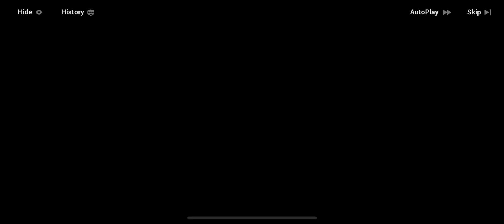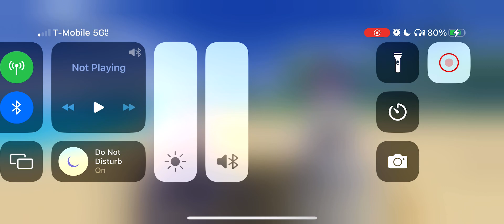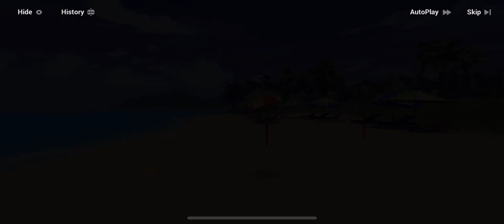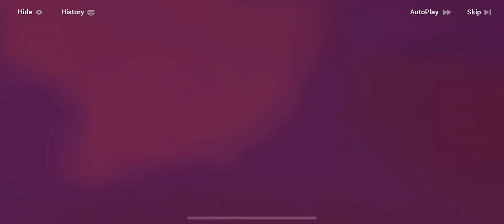Honkai Impact 3rd Chapter 35-4 Gameplay: Theresa makes a choice while two Kaslanas talk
Still recovering from my cold so no commentary